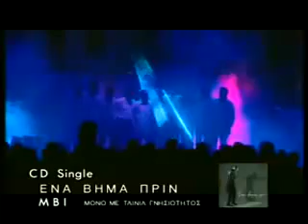Στέλιος Ρόκκος - Να μ'αγαπάς (Official Video) Stelios Rokkos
Μουσική - Στίχοι : Ανδρεας Θωμοπουλος, απο το Cdsingle "Ενα βήμα πριν" 1998 MBI

Digital editing & uploading : Creator